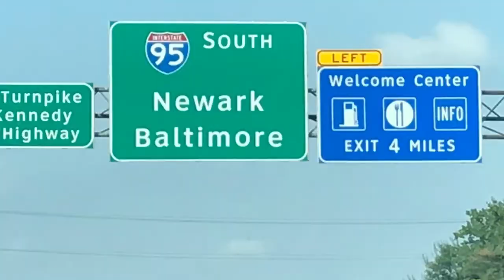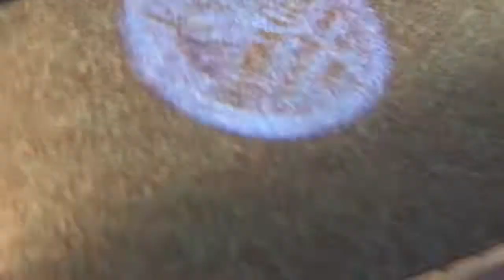Baltimore Day 1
My uncle Jimmy ‘round the corner on the avenue